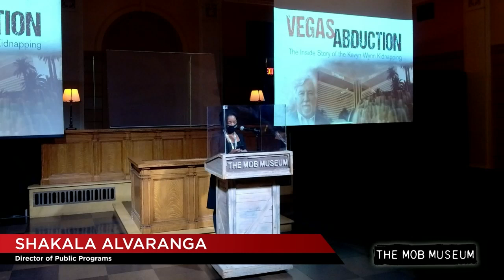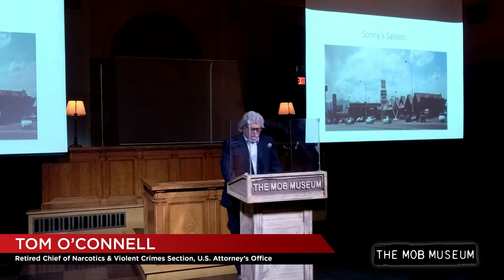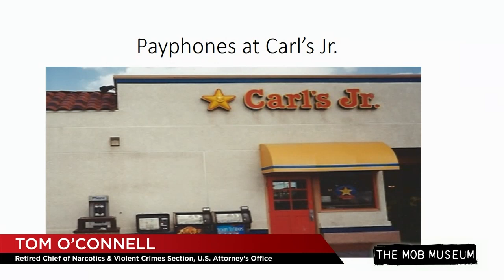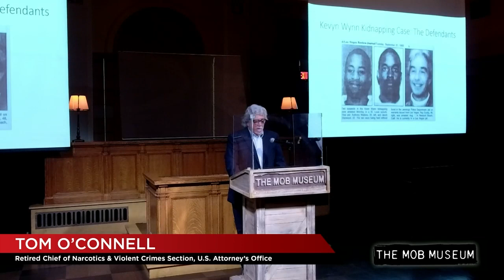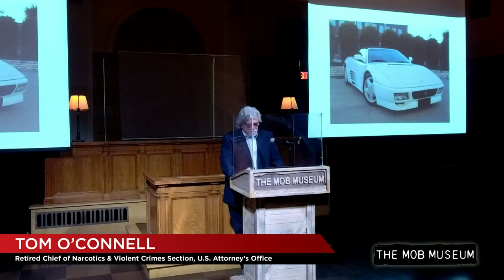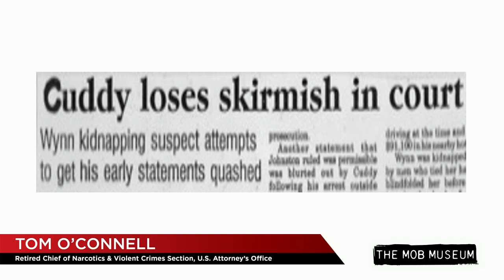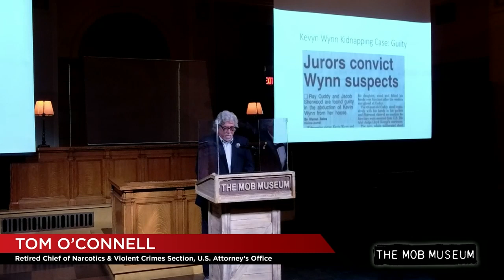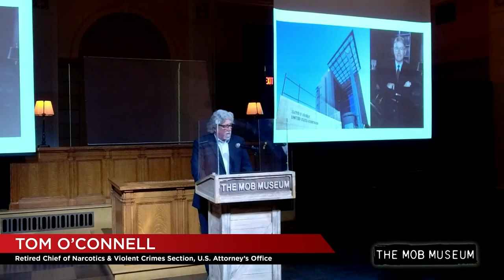Vegas Abduction: The Inside Story of the Kevyn Wynn Kidnapping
In one of the most brazen crimes of the 1990s, two masked men kidnapped Kevyn Wynn, daughter of Strip casino mogul Steve Wynn, from her Las Vegas condo. The high-profile case was led by federal prosecutor Tom O’Connell. In this Mob Museum public program on January 21, 2021, O'Connell recounts the dramatic rescue of Wynn’s daughter and how investigators tracked down the perpetrators.